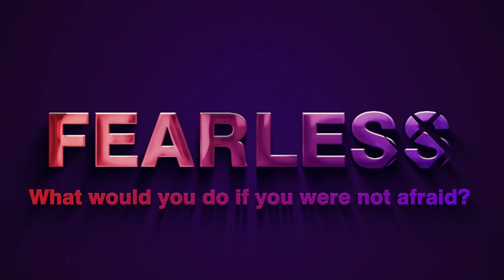3 Things That Make You INSTANTLY Attractive To Women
In this video Brian talks about 3 things that will make men instantly attractive to women. These 3 things have nothing to do with most common dating advice for me such as what you look like or status or money - this videos focuses on subtle nuances that can have big impact on how women perceive you as a man and can make you more attractive in the eyes of women.

00:00 Getting Attracted To Women Instantly
01:22 #1 Nervous Ticks
04:06 #2 Good Eye Constant
07:17 #3 Your voice
11:45 Recap and implementation challenge